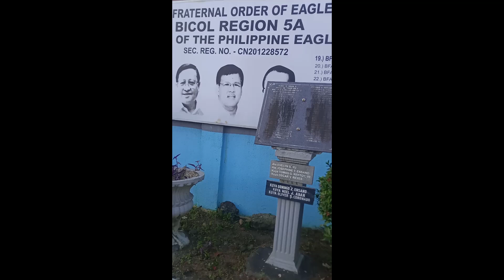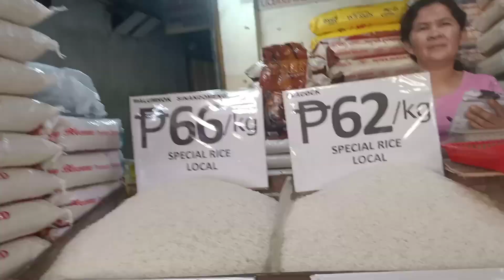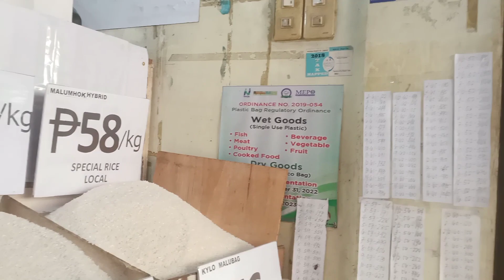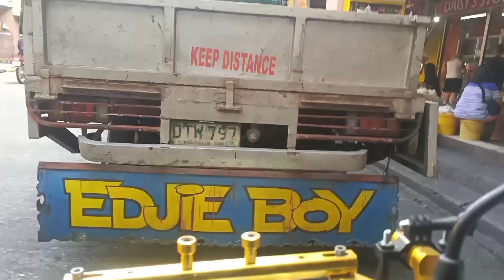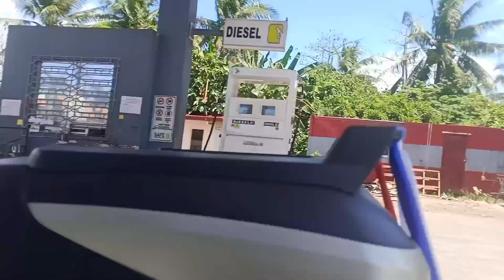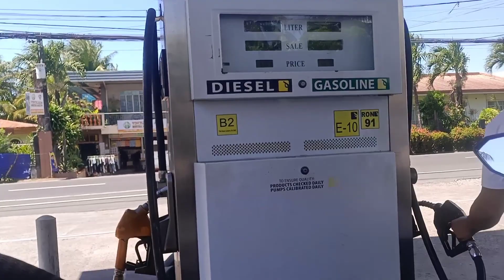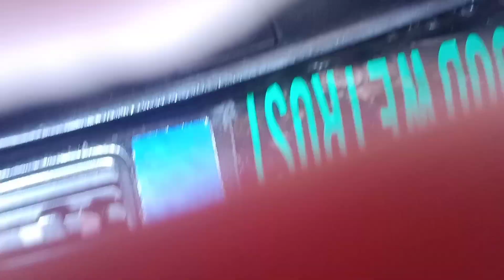Daily Drive naga city...🚐🚐🚐🚐